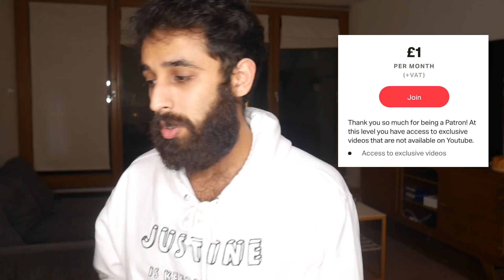BLAC CHYNA REACTS TO TOKYO TONI DRAGGER HER